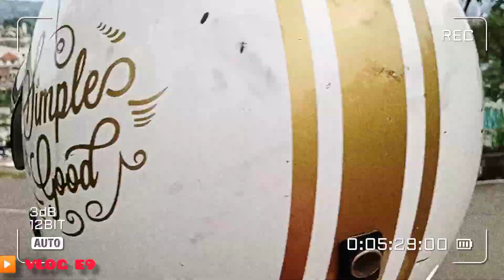perjalanan ke kampung halaman!! OTW sukabumi - jawa barat